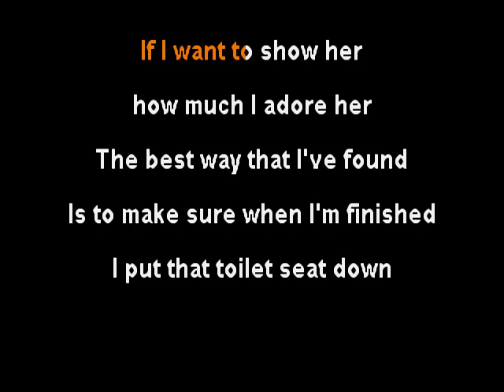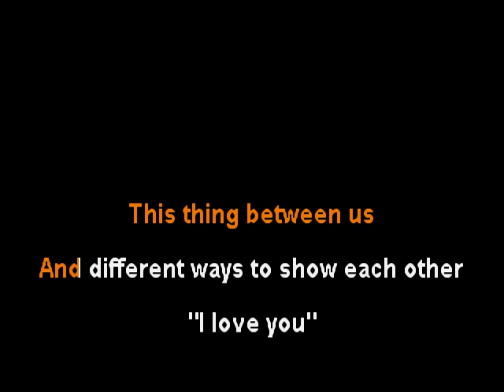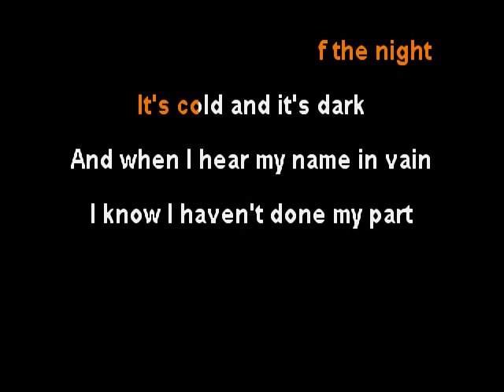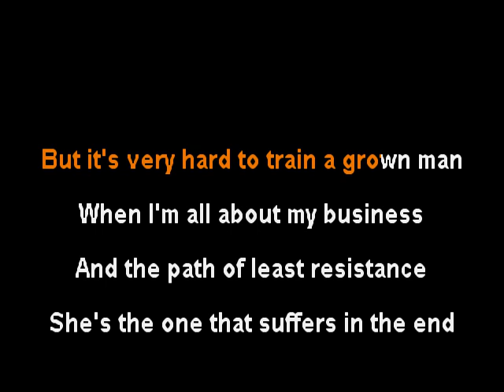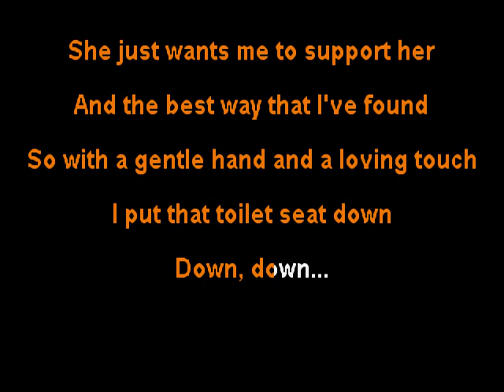Brad Paisley - Ode De Toilet (The Toilet Song) - clay wood karaoke